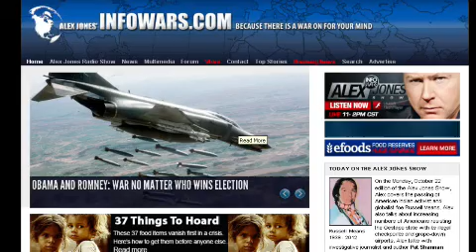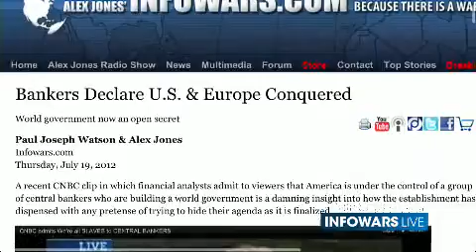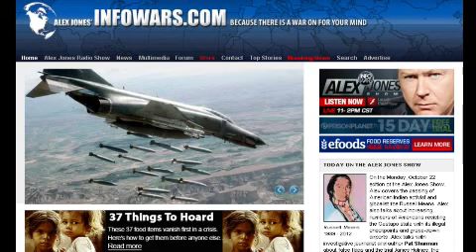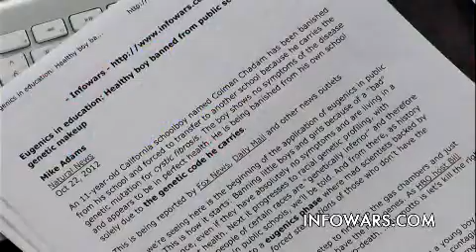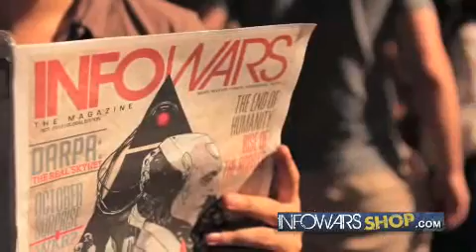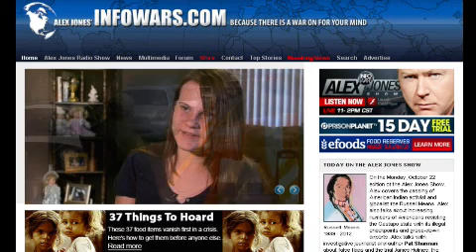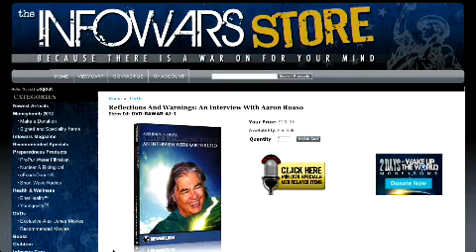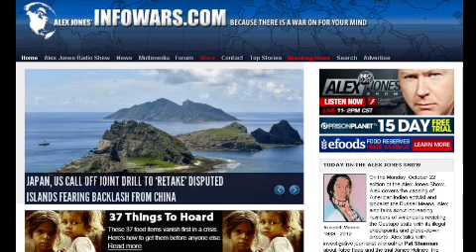Retro Alex Jones Monday October 22nd 2012